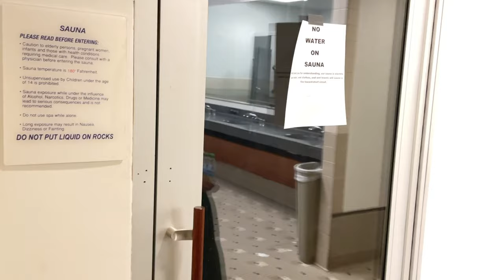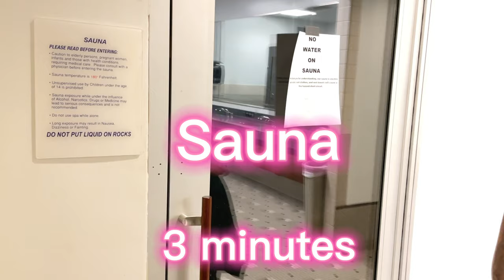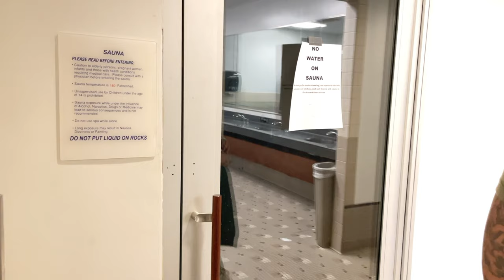Touched By Mysty Sweat Proof Review | Gym & Sauna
Hi everyone! Today's video is a sweat proof investigation with Touched  by Mysty Lace Glue.
How I am testing the Product:
Gym & Sauna

*THIS REVIEW IS NONSPONSORED*